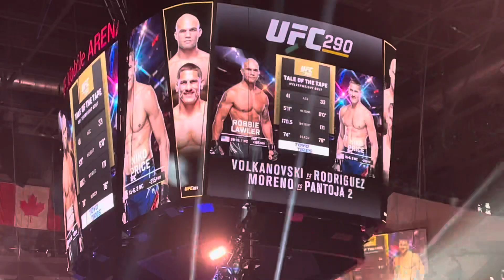UFC 290 - Robbie Lawler walkout @ T-Mobile Area (Retirement fight)